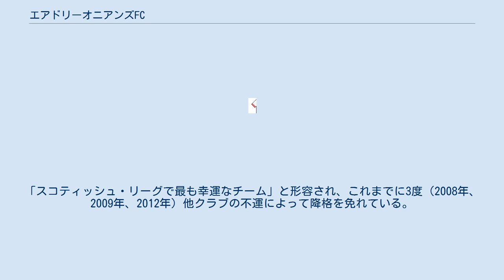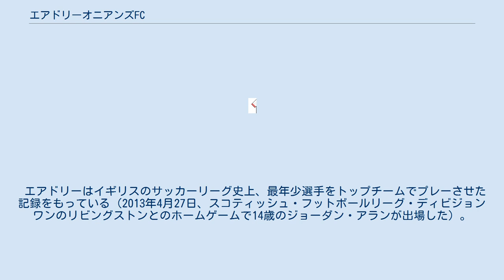エアドリーオニアンズFC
ノース・ラナークシャー
エアドリーオニアンズ・フットボール・クラブ（英: Airdrieonians Football Club）は、スコットランドの中央部、ノース・ラナークシャーの都市エアドリーに本拠地を置くプロサッカーチームである。
スコティッシュ・プロフェッショナル・フットボールリーグ (SPFL) に所属しており、スコティッシュ・リーグ・ワンでプレーしている。
クラブは元となるクラブの整理後の2002年にエアドリー・ユナイテッド・フットボール・クラブ（Airdrie United Football Club）として設立された。
クラブの公式名称は2013年に伝統的な名称であるエアドリーオニアンズに変更された。
同名の前進クラブと同様に、単に「エアドリー」と略して呼ばれることが多い。
 クラブはその短い歴史で2つのトロフィーを勝ち取っている。
2003-04シーズンのスコティッシュ・セカンドディビジョンと2008-09のチャレンジ・カップである。
「スコティッシュ・リーグで最も幸運なチーム」と形容され、これまでに3度（2008年、2009年、2012年）他クラブの不運によって降格を免れている。
 エアドリーはイギリスのサッカーリーグ史上、最年少選手をトップチームでプレーさせた記録をもっている（2013年4月27日、スコティッシュ・フットボールリーグ・ディビジョンワンのリビングストンとのホームゲームで14歳のジョーダン・アランが出場した）。
 マザーウェルFC、ハミルトン・アカデミカルFCとはライバル関係にある。